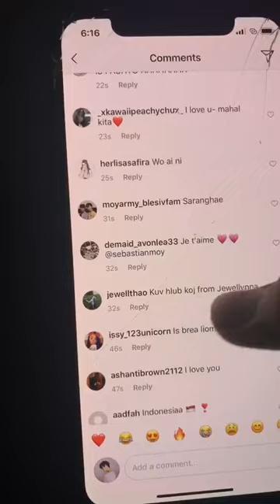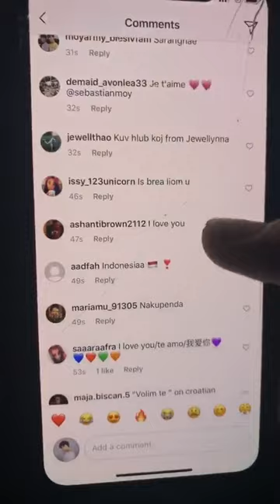Sebastian Moy | Instagram Livestream | 20th January 2019 - 20/01/2019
Sebastian Moy's Instagram Livestream from January the 20th, 2019.